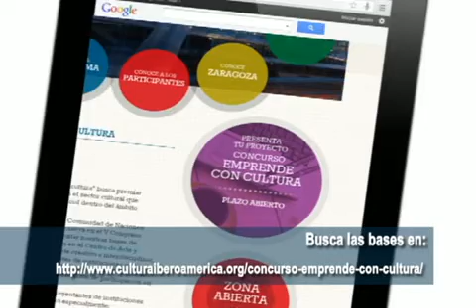Promo Concurso Emprende con Cultura